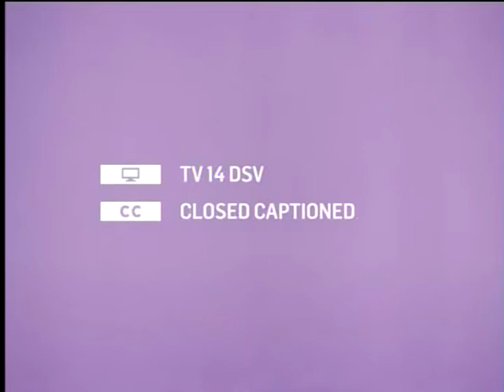TCM Story of Film Week 6 2of7 Oct 7, 2013 The Story of Film An Odyssey Episode 6 (Intro)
Robert Osborne sits down with Mark Cousins for the US television premiere of The Story of Film: An Odyssey Chapter 6 - The Swollen Story: World Cinema Bursting at the Seams.

Turner Classic Movies continues its massive showcase of The Story of Film: An Odyssey every Monday and Tuesday night at 8PM EST from Sept. 2-Dec. 9, 2013.